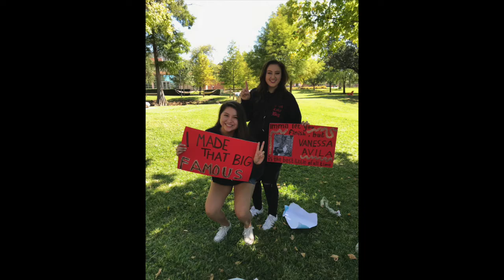BIG&LITTLE SORORITY TAG | Paige Buckner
My little and I filmed this waaaaay back when it was only use but our family has grown so much since then! Heres a fun tag with questions and advice from one big&lil to another or anyone that might get a big or little soon!

Social Media↓

Artist Spotify (I'm a Spotify and Apple Music artist!!!)

If you’re reading this comment your favorite question!

FAQs↓

School: University of North Texas
Sorority: (Alum) Alpha Omicron Pi- Delta Theta at TWU
Age in Video: 21